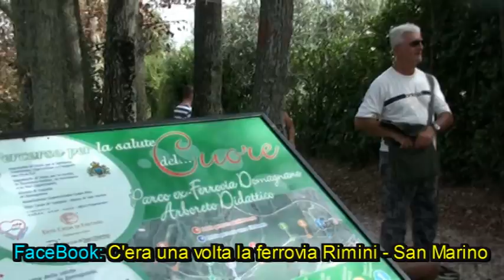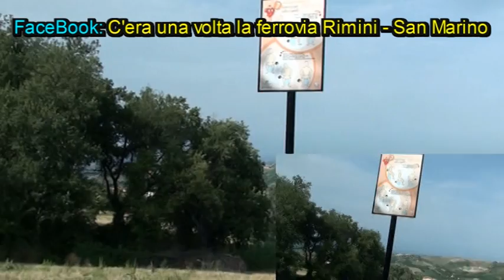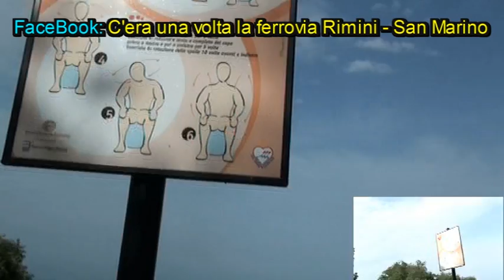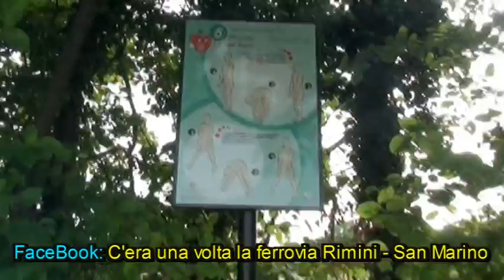Da Domagnano a Ca' Vagnetto (Video 4 di 9) - 3 agosto 2011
Sulle traccie della defunta e smantellata ferrovia Rimini - San Marino
Pilgrimage (passeggiata) lungo il sedime su cui un tempo correva il trenino bianco-azzurro, in cerca di cosa è rimasto.

Repubblica di San Marino, mercoledì 3 agosto 2011.